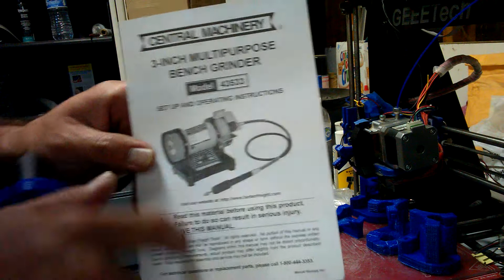3d printer into CNC for less than $50(1)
$50 bucks and a stop at harbor freight and now my 3d printer is a mini CNC.